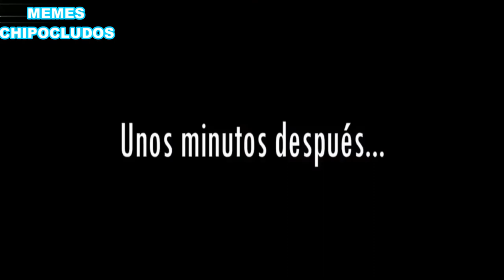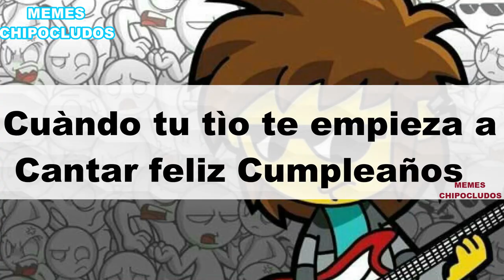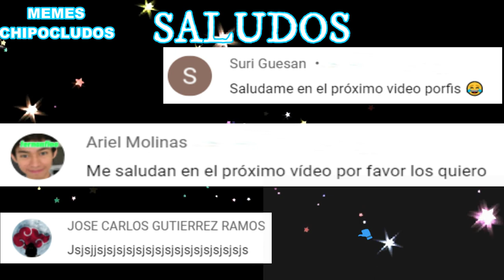Memes vete ala versh #6 | Los mejores memes de vete a la versh #6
Los no suscritos: Hijole yo creo que no se va a poder